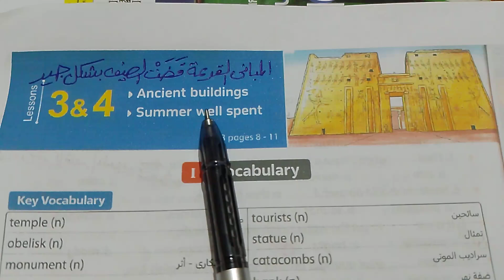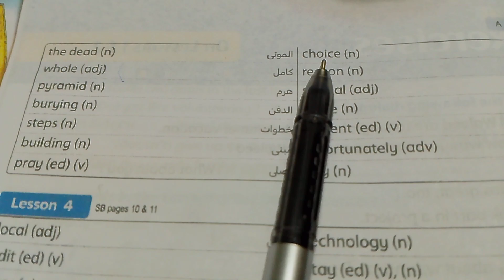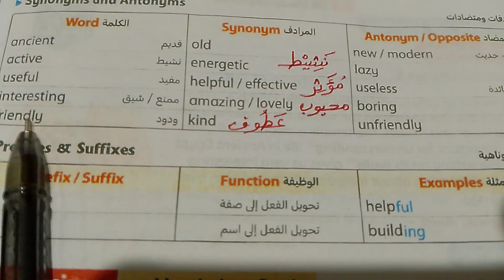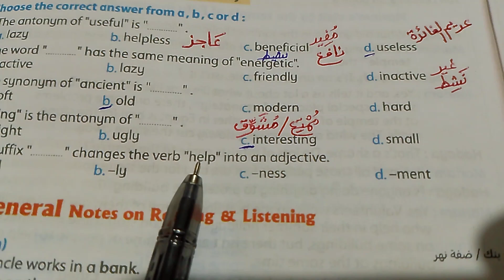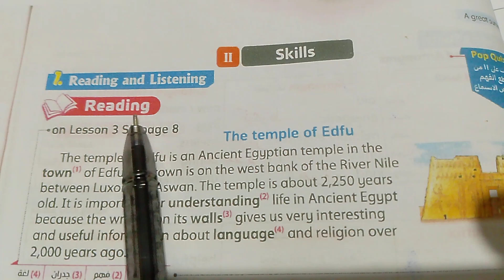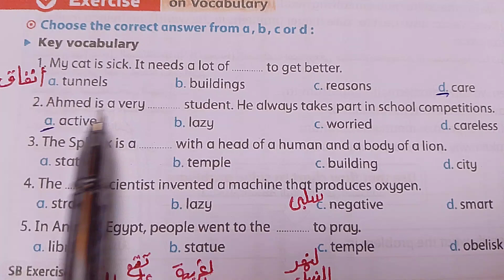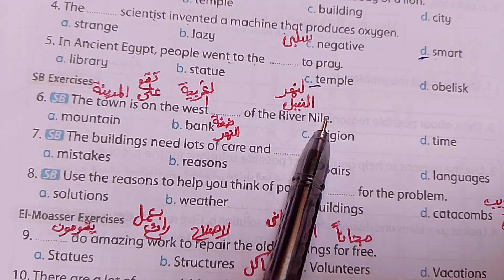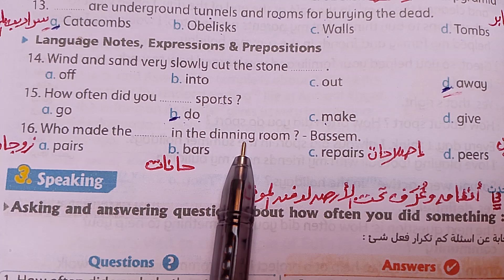الصف الأول الإعدادى/2025/تعالوا نتعلم إنجليزى/المنهج الجديد/الوحدة الأولى/الدرس الثالث والرابع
شرح منهج الصف الأول الإعدادى لغة إنجليزية الترم الأول الوحدة الأولى الدرس الثالث والرابع شرح الكلمات ونصوص الإستماع والقراءة والتعبيرات اللغوية وحروف الجر...إسم الدرس:  Ancient buildings summer well spent